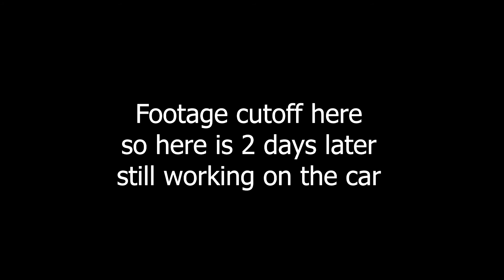I SOLD MY 86.... "NEW" CAR REVEAL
So yeah here's my new car to start new adventures with.